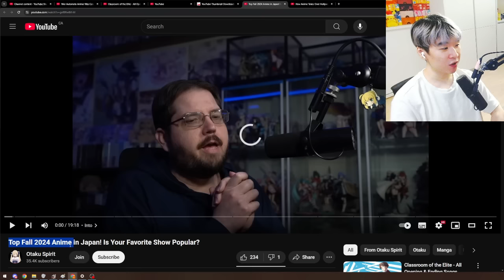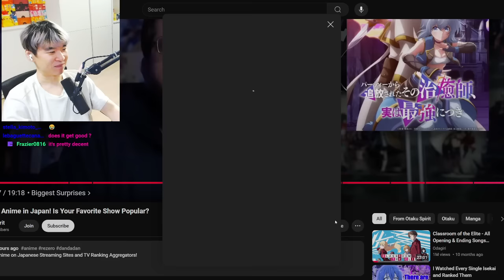Top Fall 2024 Anime in Japan! Is Your Favorite Show Popular | Reacting to Otaku Spirit